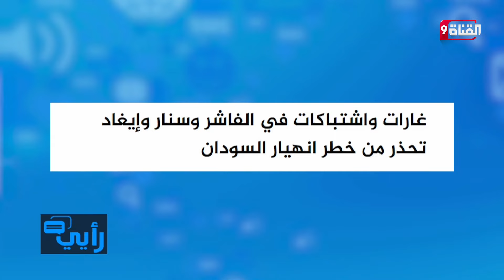شــجــاعــة لافـتـة لأفراد للجيش السوداني